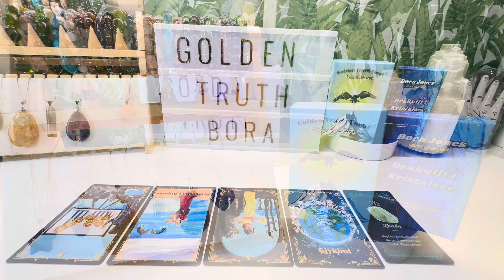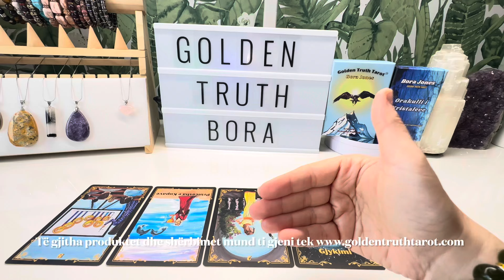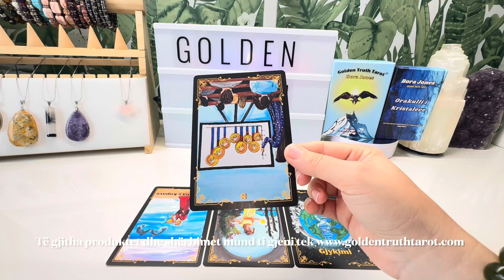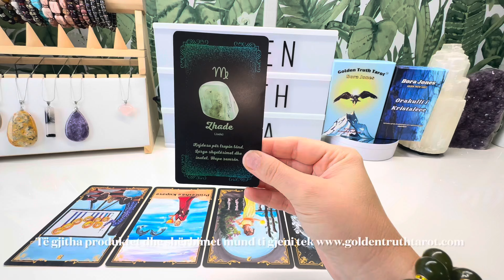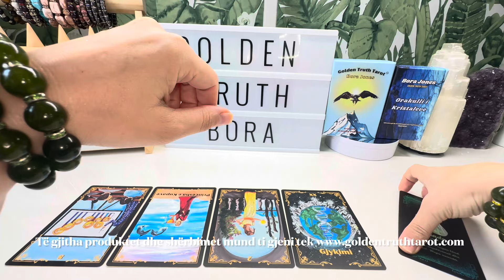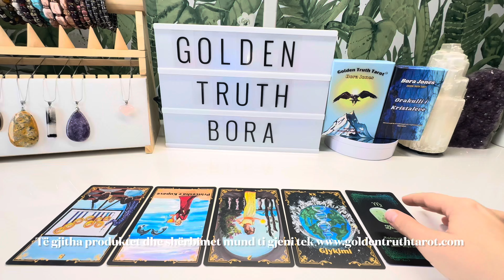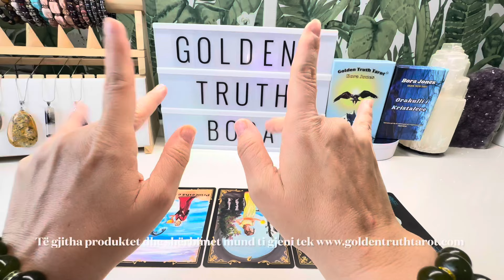horoskopi shigjetari tarot shqip